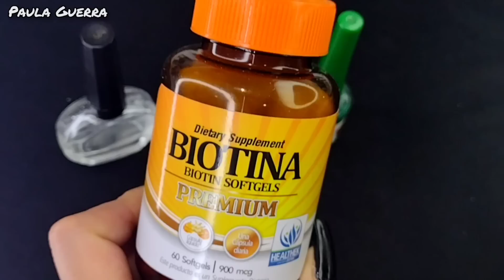CÓMO HACER UNA SÚPER BASE BOMBA DE VITAMINAS PARA EL CRECIMIENTO DE TUS UÑAS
CÓMO HACER UNA SÚPER BASE BOMBA DE VITAMINAS PARA EL CRECIMIENTO DE TUS UÑAS @PAULAGUERRA